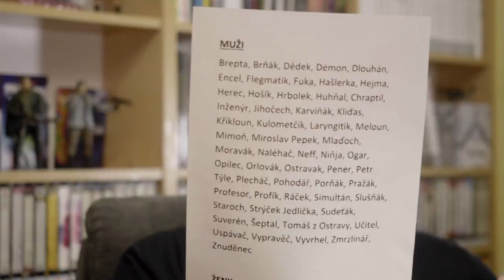Králové videa (30.1.2024 ve 20:00 na CS FILM)